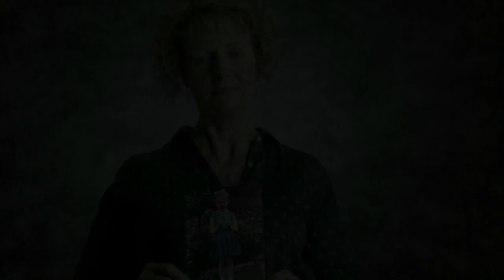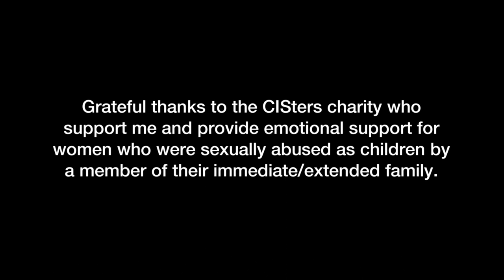SUE PV 250116 8mbps 1080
CISters charity provides emotional support for women who were sexually abused as children by a member of their immediate or extended family. This survivor Sue Crocombe has found them invaluable